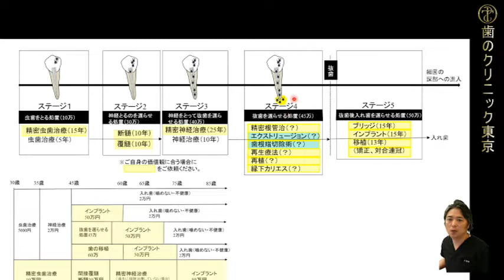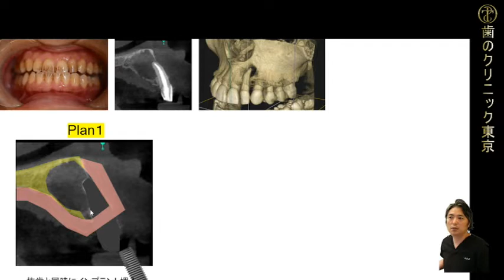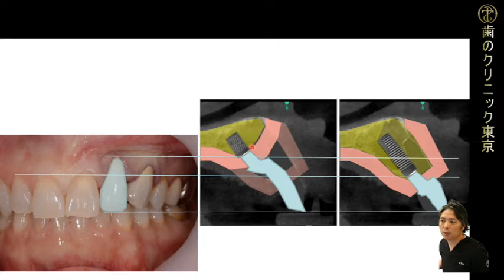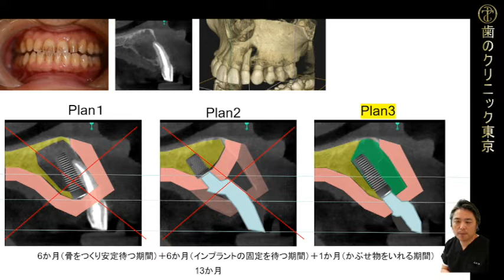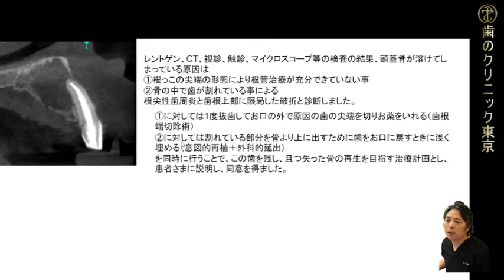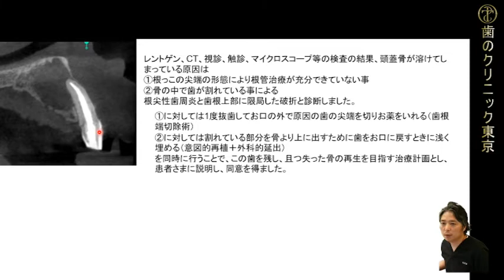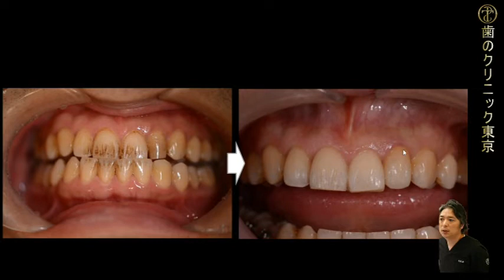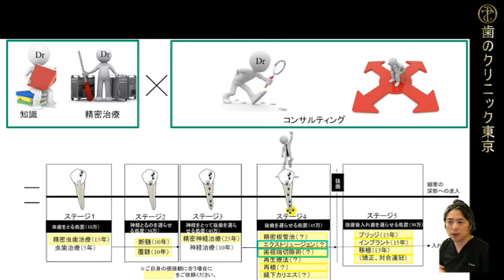No.4001 歯を抜かない！外科的延出＆歯根端切除術Ｃａｓｅ１ 歯のクリニック東京 顕微鏡 マイクロスコープ 歯科自費 apicoectomy Pursuit of dental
【動画目次】
00:00 ご挨拶＆動画内容の説明
00:15 本日のステージの説明
00:38 今回の解説（ステージ4外科的延長＆歯根端切除術Ｃａｓｅ１の症例解説）

歯科医師　吉橋
自費による歯科治療の解説。

健康な歯が入れ歯に至る経緯を図で説明し、各々の状態において、歯を長期に保存できる可能性のある治療の選択肢や解説をしていきます。

患者さま向け説明会や歯科医師向けセミナー情報は当院HPに掲載（2023年夏頃以降の予定）してあります。

本チャンネルの全体を体系立てて把握するための各ステージの説明動画

【おススメの方】
医療としての良い歯科医師を探している方。
歯を抜きたくない方。
親知らずなど使っていない歯を欠損部に移植する方法や適応を知りたい方。
インプラントを迷われている方。
抜歯と言われた方。
安全で長期に持つインプラントをご希望の方。